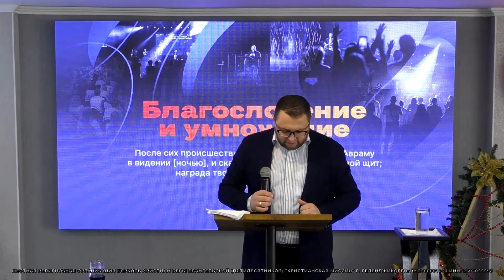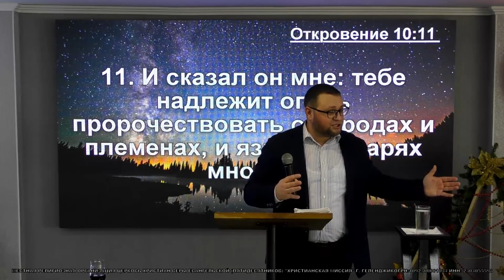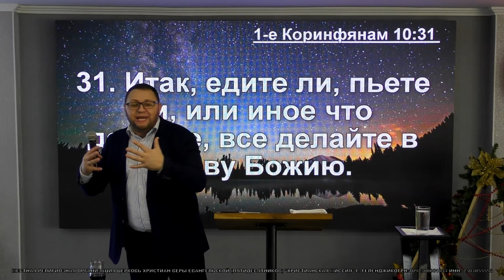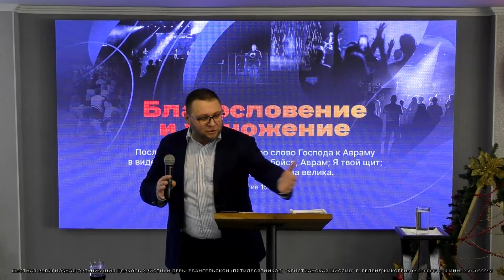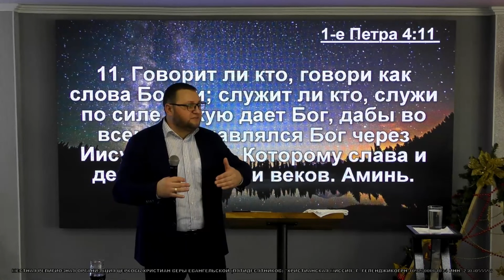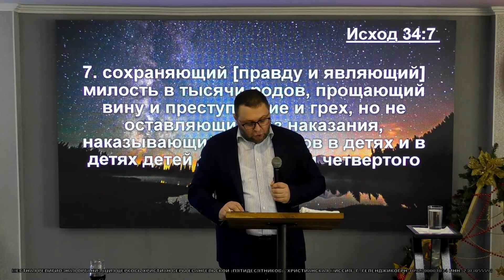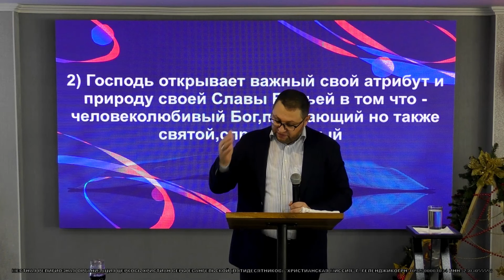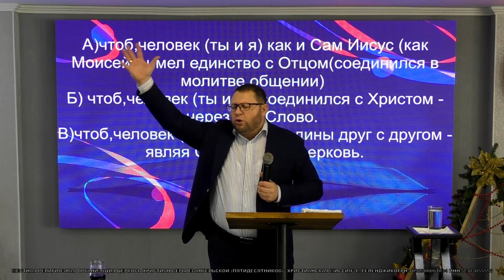ТОЛЬКО БОГУ СЛАВА. Церковь «Христианская Миссия» (10)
Одним из тезисов реформации был: "Только Богу слава".
Еврейское слово "слава", его основное значение - тяжелый.  В переносном значение: честь, богатство, достоинство, сила.

Все делать нужно во славу Божью. Бог желает, чтобы наша жизнь была отображением Его славы. Поэтому обязательно нужно думать о том, чтобы наши дела не послужили преткновением для других.